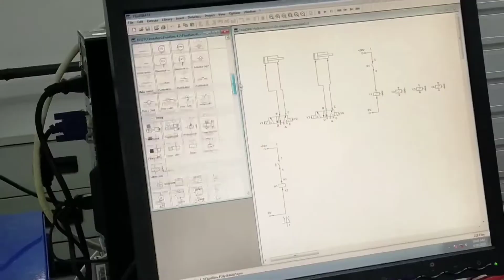Electro-Hydro-Pneumatics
lazy edit